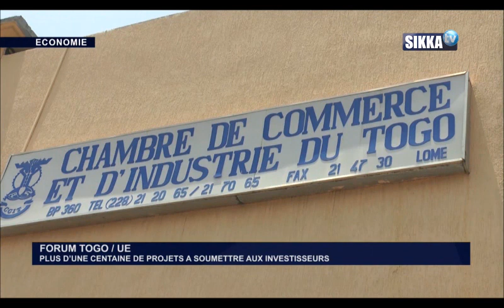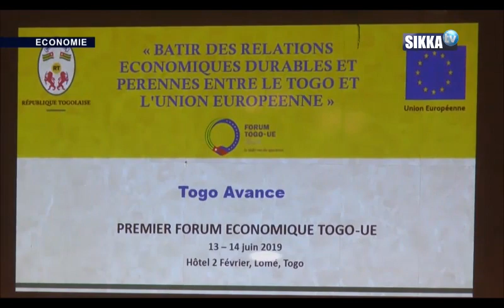JT ECO SIKKA DU 12 06 19